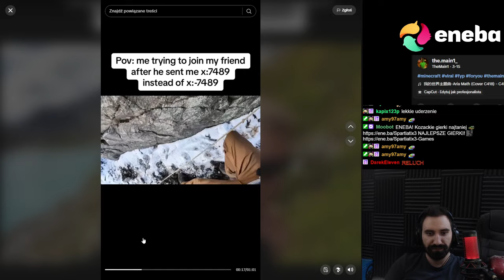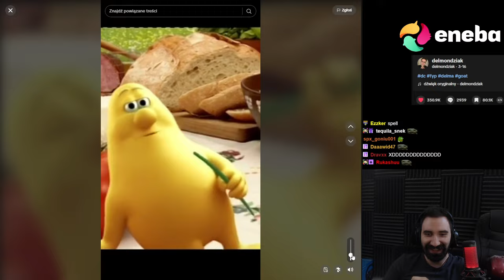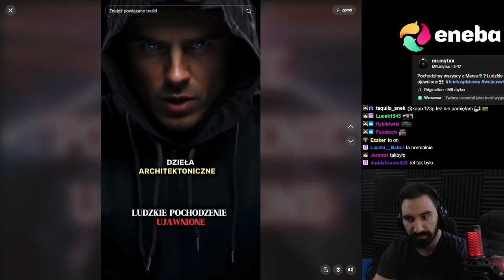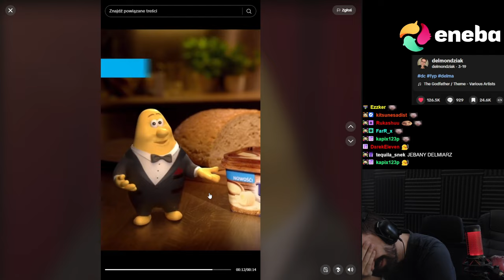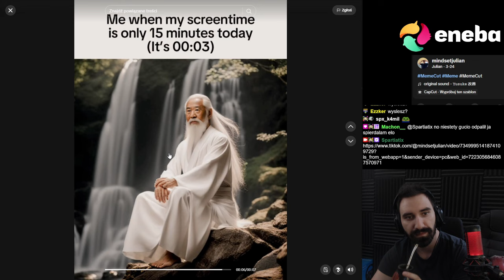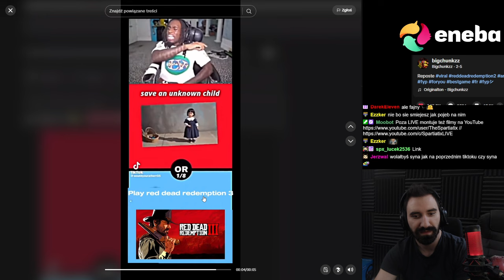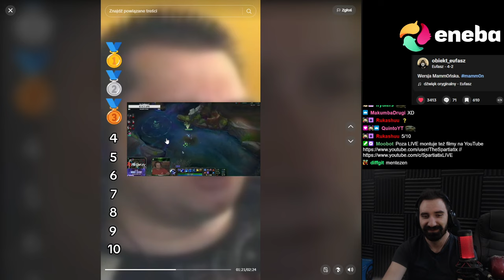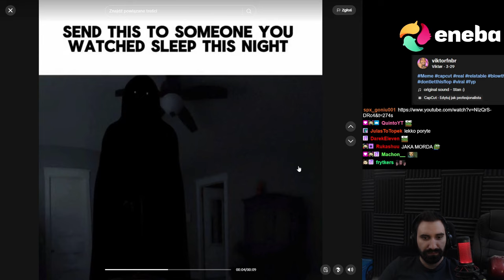NAJBARDZIEJ ODKLEJONE TIKTOKI 💀